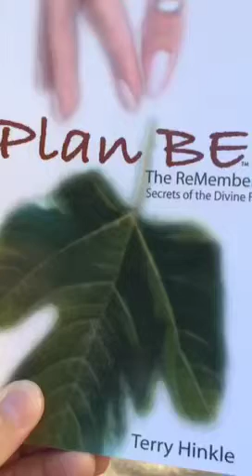Plan BE- Forget about finding a BALANCE...Work on creating a HARMONY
A different choice of words can make all the difference in bringing peace and clarity into your life.